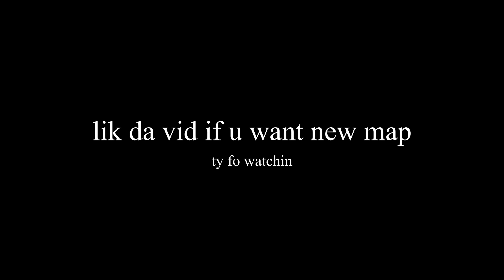Charlotte💕 - Fortnite Cinematic Montage (4K)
Intro event footage from: SpinosaurusStudios